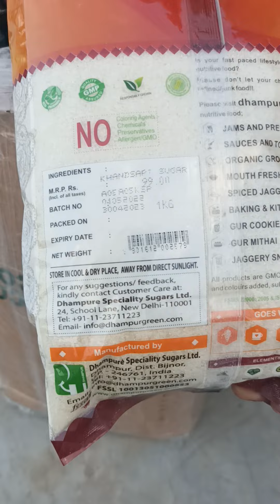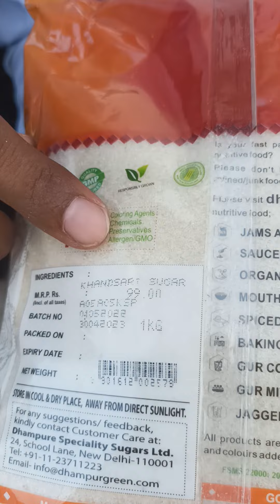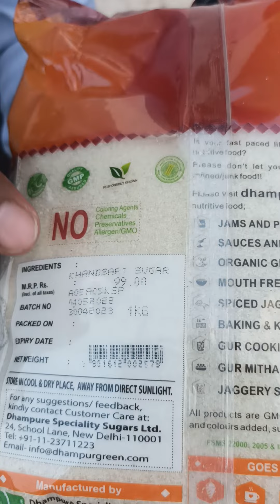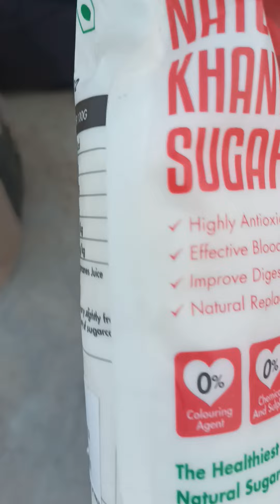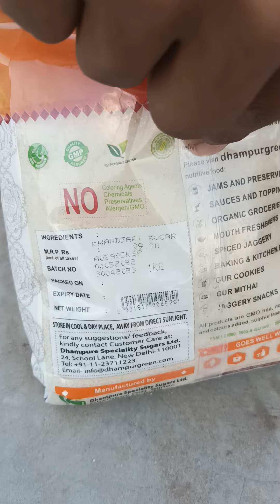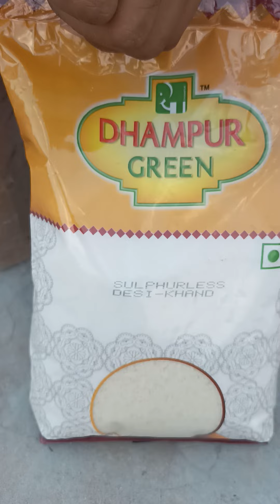Dharmpur khandsari sugar alternative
Hello friends welcome to onoostudy youtube channel
Hello friends welcome to onoostudy
Today video about sugar alternative product review and unboxing
हानिकारक चीनी को छोड़े, मिठास के लिए
Harmfurl Sugar
Dosto Chini (sugar) kai bimariyo ka ghar hoti hai,
sasti hone ki wajah se log chini ko hi jyada istemaal karte hai
jabki aisi bahut si dusri mithi chize hai jinhe chini ki jagah istemaal mein laya ja sakta hai,
chini chemicals process ke karan jyada hanikarak ho jati hai
jabki baki dusri chizo unrefined , raw or easy to digest hoti hai,
Sugar Alternative
Table/ white sugar is loaded with chemicals & has several side effects. Thankfully there are quite a few natural sweetener that are good for our health and we can use to achieve our fitness goals. Here are My Top 5 Natural Sweetener or white sugar alternatives for weight loss. Substituting these with white sugar to stay healthy. Also included here is the quantity of sugar you should consume on a daily basis.

5.Dates and dry fruits
4.Jaggery and sugarcane product
3.coconut sugar
2. Honey
1.stevia (plant leaf)

I am onoostudy    welcome to ouryoutube  channel OnooStudy

Aboout this video--  Sugar Alternative